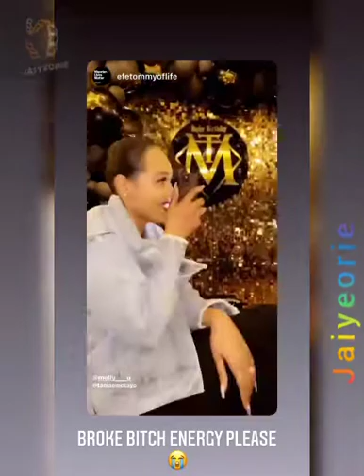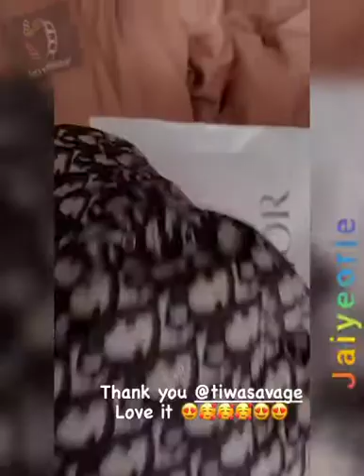Debola Lagos Nnenna Okoye Fregz Efe Tommy Nimi Briggs Tania Omotayo Arese - Toke Makinwa 36th bday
Debola Lagos Nnenna Okoye Fregz Efe Tommy Nimi Briggs Tania Omotayo' Emelda Obichie Tola Odunsi Akunna Nwala Sharon Ademefun - Toke Makinwa 36 birthday